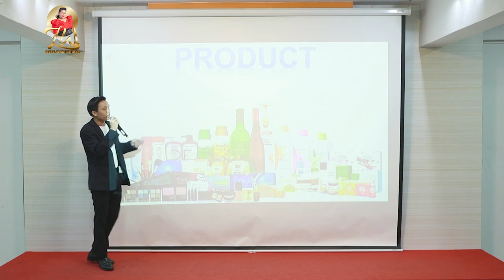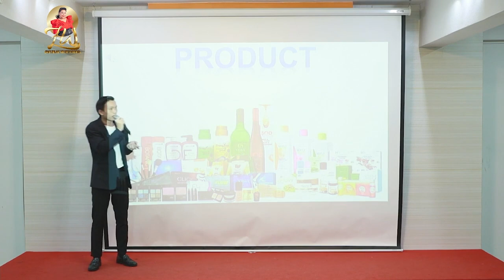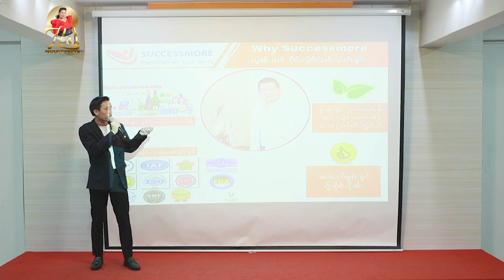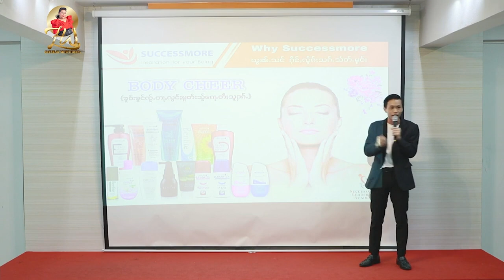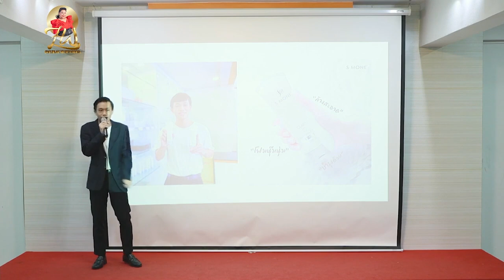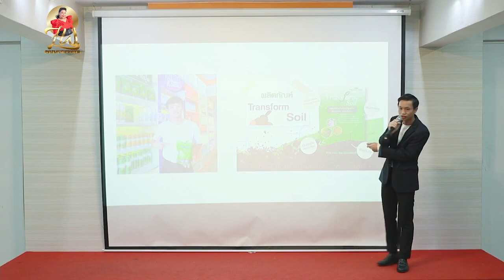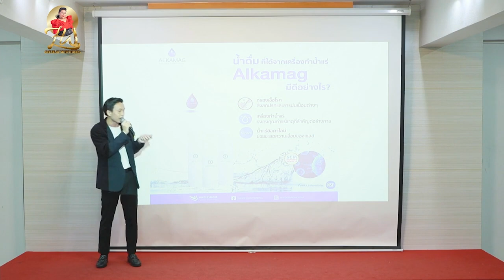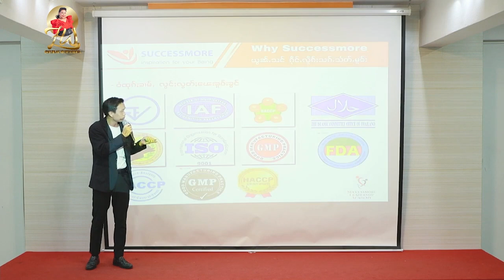လွင်ႈၶူဝ်းၶွင် Successmore Sai Kwan Khay